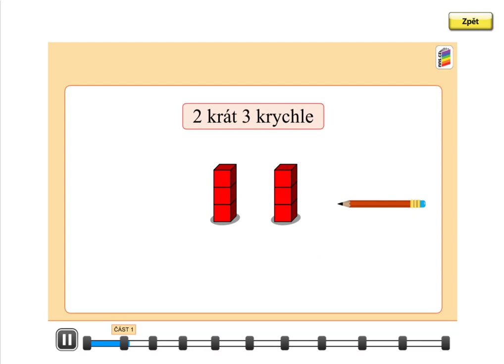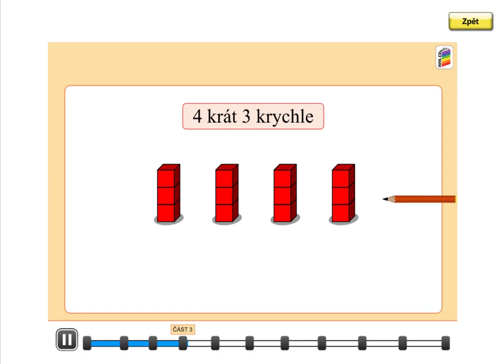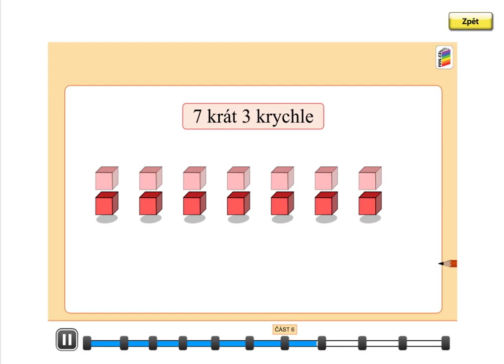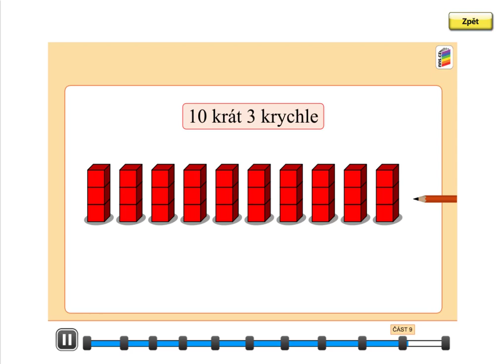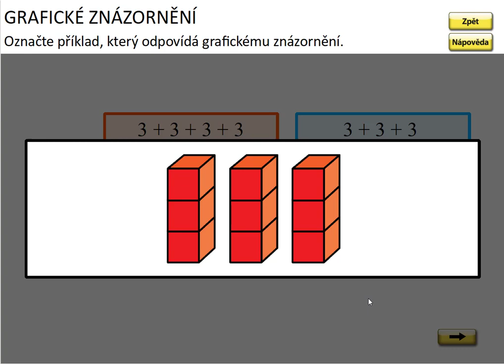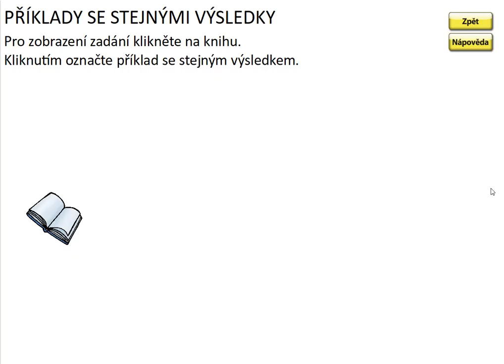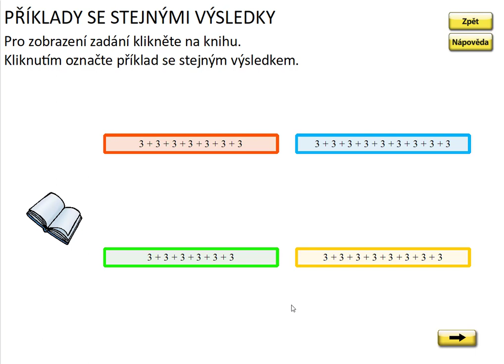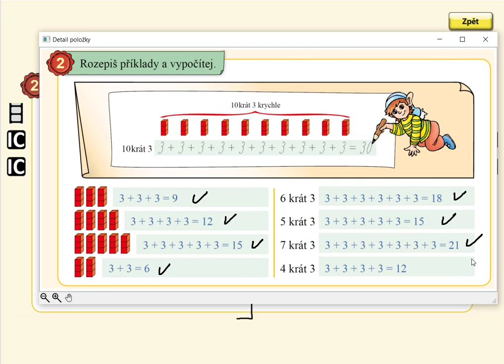Opakované sčítání čísla 3, MATÝSKOVA MATEMATIKA 5. DÍL - POČÍTÁNÍ DO STA, str. 30, cv.2